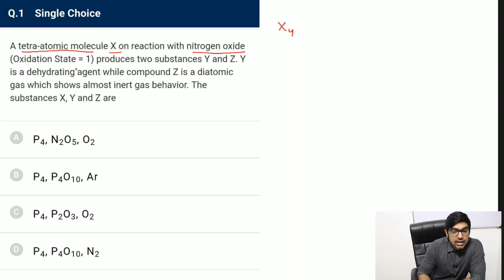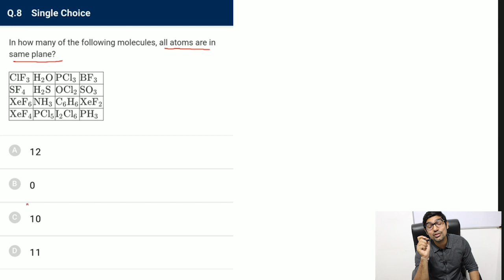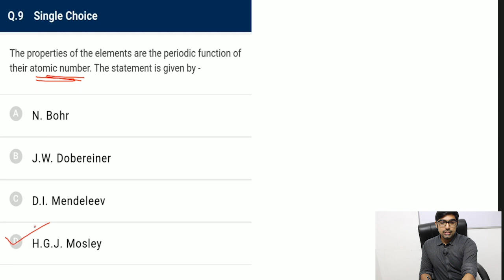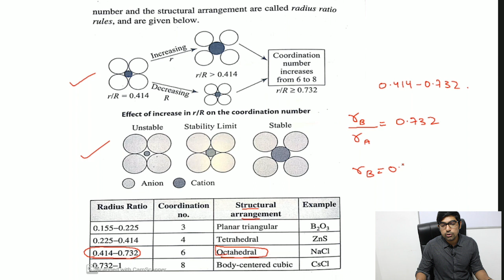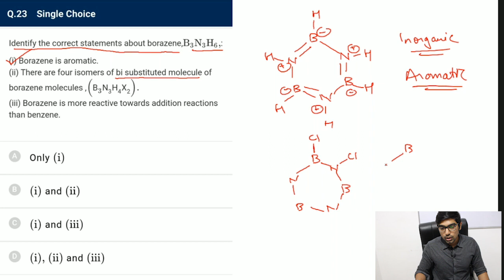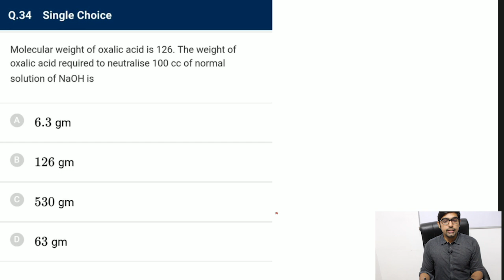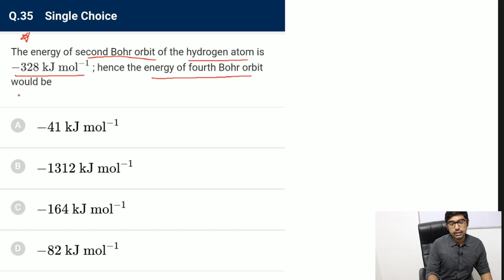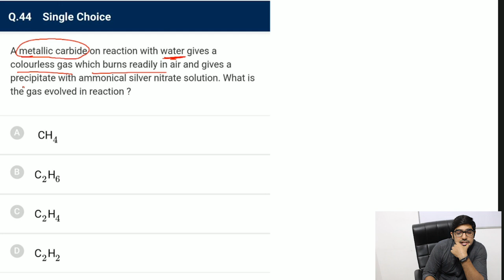NTA abhyas Chemistry NEET Paper-13 Solution #13 | By Nikhil Sir | By TUC